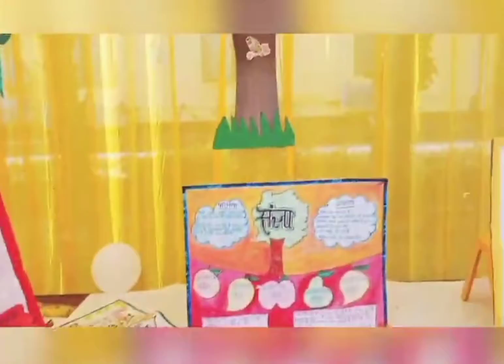hindi exibition| hindi models| projects